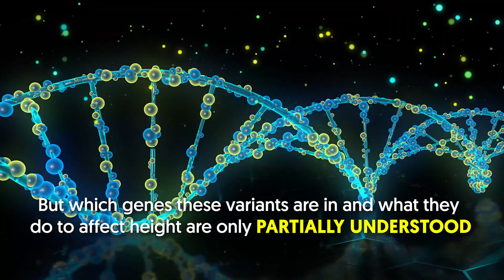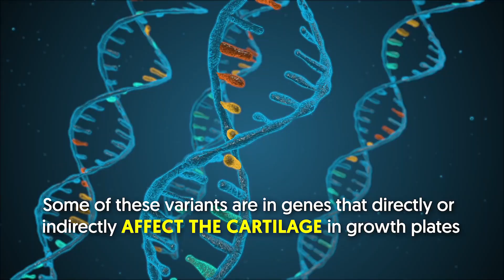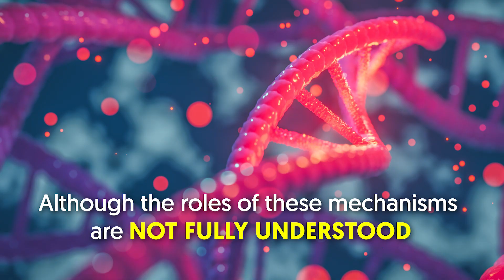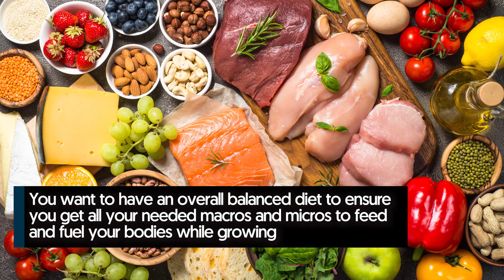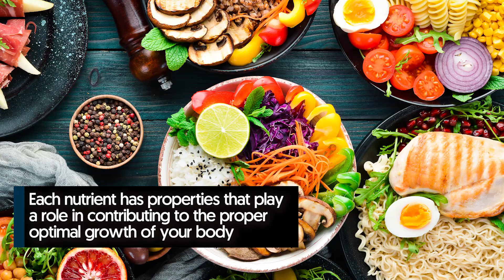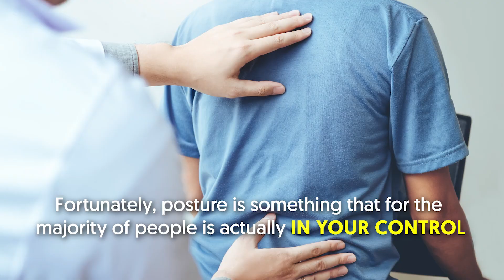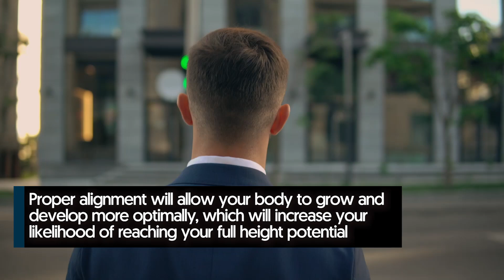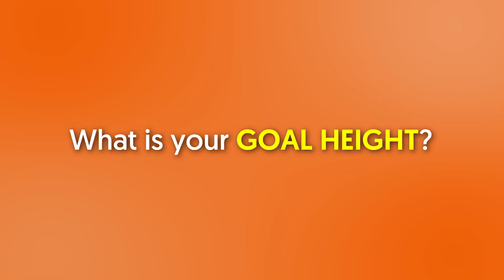How to Grow Taller at ANY Age (100% Possible)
Various factors lead to our overall height throughout adolescence such as genetic factors, our environment, exercise, and nutrition. Do you feel like you’re too short for your height?

In a nutshell:

Various factors lead to our overall height throughout adolescence such as genetic factors, our environment, exercise, and nutrition.  In today`s video, we will be discussing how to grow taller AT ANY AGE.  For most individuals, though, height is controlled largely by a combination of genetic variants that each has more modest effects on height, plus a smaller contribution from environmental factors (such as nutrition).  Some of these variants are in genes that directly or indirectly affect the cartilage in growth plates, which are areas in the long bones of the legs and arms where new bone is produced, lengthening the bones as children grow.

The inheritance of these variants from one`s parents helps explain why children usually grow to be approximately as tall as their parents, but different combinations of variants can cause siblings to be of different heights.  Height is influenced by other biological mechanisms (such as hormones) that may also be determined by genetics, although the roles of these mechanisms are not fully understood.  In addition to genetic and biological determinants, height is also influenced by environmental factors, including the nutritional status of the mother during pregnancy, whether she smoked, and her exposure to hazardous substances.  When you`re still growing, you need to be getting between 8-11 hours of sleep per night to maximize your height potential.

But that just goes to show the importance of sleep as you grow.  Also, your body naturally produces human growth hormone or HGH in deep, slow-wave sleep.  The more HGH you can naturally create in your body, the more growth you`ll generate.  But it has been proven that getting too little sleep consistently suppresses growth hormone.

Nutrition is incredibly important for growth & to grow taller.  Protein, vitamins, and minerals specifically are absolutely essential in order to reach maximum height growth.  You want to have an overall balanced diet to ensure you get all your needed macros and micros to feed and fuel your bodies while growing.  It`s actually shown that cleaner diets result in less body fat storage and increased height.

So consuming foods rich in protein and vitamin D contributes to more growth hormone, which brings about proper bone and muscle growth.  In order to grow, your bodies need to fuel the process.  Each nutrient has properties that play a role in contributing to the proper optimal growth of your body.  Being physically active is one of the best ways to naturally increase height.

There is a direct correlation between bone and muscle development, and physical activity while we`re growing.  When you increase activity, your body demands more nutrients.  Therefore, being active and playing sports while growing up is vital to your body`s development.  In addition, working out naturally stimulates growth hormones.

Resistance training specifically releases the greatest amount of growth hormone in the body.